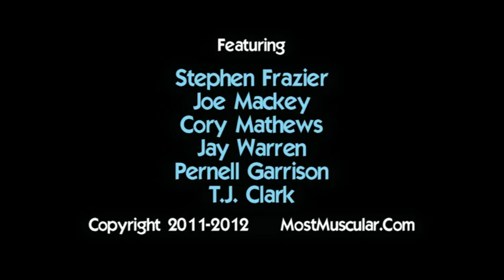Bodybuilding DVD - Rep-Set-Grow Volume 1 - Six bodybuilders - Available at MostMuscular.Com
Pro and amateur muscles in motion

DVD footage:

Joe Mackey and Stephen Frazier training at Strouds Fitness Center - 26 minutes

Cory Mathews works back and biceps at Metroflex Gym in Arlington, Texas - 27 minutes

Jay Warren and Pernell Garrison working out at Metroflex Arlington - 31 minutes

T.J Clark trains shoulders at Metroflex Plano - 13 minutes

Recorded in NTSC video format - 97 minutes of real training

For information on this DVD and 200+ additional bodybuilding productions